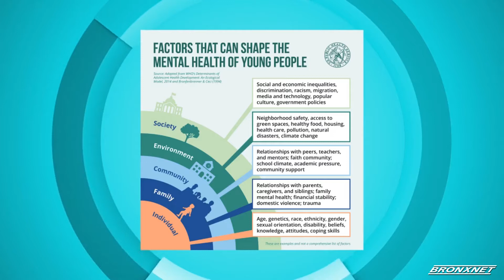OPEN BxRx Tuesday | Mental Health In The Black Community & Race-Based Stress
Host of OPEN BxRx Tuesday, Kibin Alleyne,  is joined by Ryan C.T. DeLapp, Ph.D. Psychologist at Montefiore Medical Center & Assistant Professor for Albert Einstein College of Medicine, to discuss mental health in black communities and race-based stress. And if it is it important to find a therapist who shares a similar background.

Producer: Franchesca Feliz
Editor : Franchesca Feliz
Production Assistant : Rebecca Hemick & Meghan Kemp